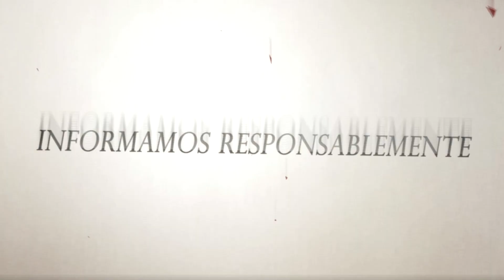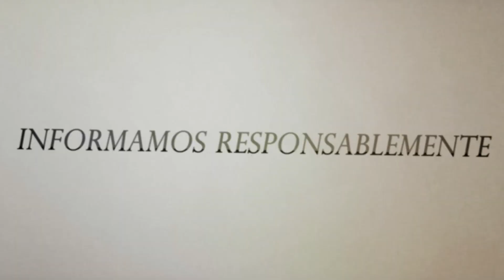GRUPO DE DANZA FOLCLÓRICA ESCUELA NIEBOROWSKY / INAUGURACIÓN SEMANA EGRESADOS LPS 2023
El centro educativo pertenece al circuito 06, Dirección Regional Educativa Grande del Térraba.